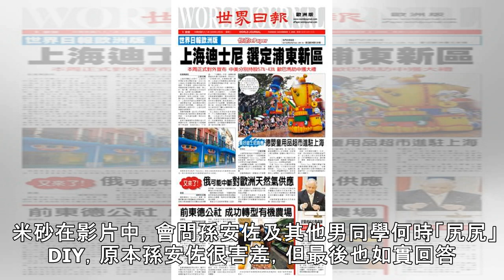孫安佐又惹禍？帶網紅進校園聊18禁惹毛學校